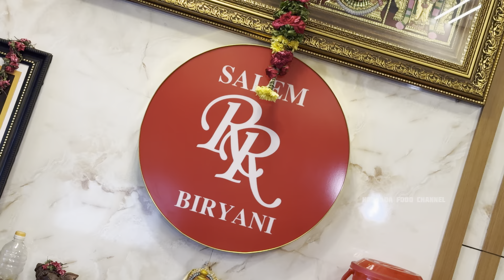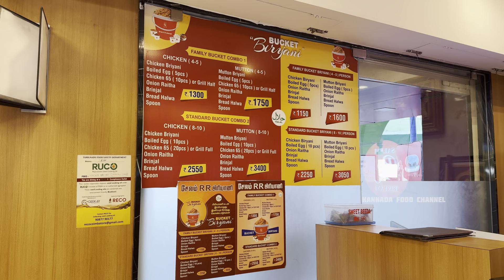ಇಡೀ ಊರಿಗೆ ಇವ್ರ ಬಿರಿಯಾನಿ ಫೇಮಸ್ ಆದ್ರೇ ಟೇಸ್ಟ್ ??😱🤯 |📍ಸೇಲಂ ಆರ್.ಆರ್ ಬಿರಿಯಾನಿ | Must Visit💥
Salem RR Biriyani👇👇
Address : New Bus stand Opposite , Salem